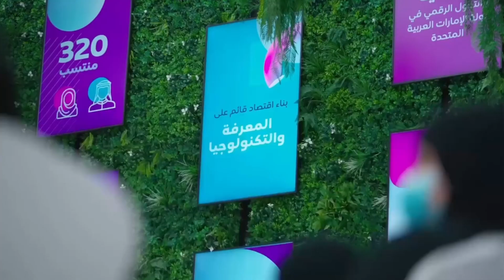Nurturing UAE talent for the digital labour market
Under the patronage of Her Highness Sheikha Fatima bint Mubarak, Chairwoman of the General Women’s Union, President of the Supreme Council for Motherhood and Childhood, Supreme Chairwoman of the Family Development Foundation, Mother of the Nation, the 7th cohort of the ATLG Programme induction meeting was held by the General Women’s Union and Maqta Gateway.

ATLG helps to nurture UAE talent to meet the requirements of the digital labour market in the fields of trade and logistics, providing candidates with practical skills and experience within strategic digital projects across AD Ports Group.

تحت رعاية سموّ الشيخة فاطمة بنت مبارك، رئيسة الاتحاد النسائي العام، رئيسة المجلس الأعلى للأمومة والطفولة، الرئيسة الأعلى لمؤسَّسة التنمية الأسرية “أم الإمارات“، نظَّم الاتحاد النسائي العام وبوابة المقطع، لقاءً تعريفياً لمنتسبي الدفعة السابعة من برنامج “أطلِق“.

هذا ويهدف البرنامج إلى تنمية المواهب الإماراتية لتلبية متطلبات سوق العمل الرقمية في مجالات التجارة والخدمات اللوجستية، وذلك من خلال تزويد المشارِكين بمهارات وخبرات عملية ضمن مشاريع رقمية استراتيجية في مجموعة موانئ أبوظبي.